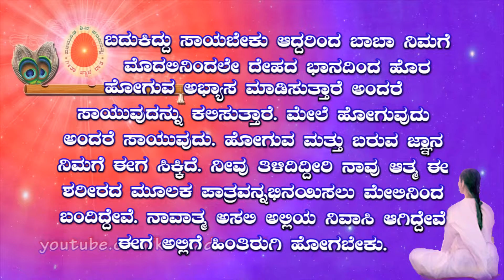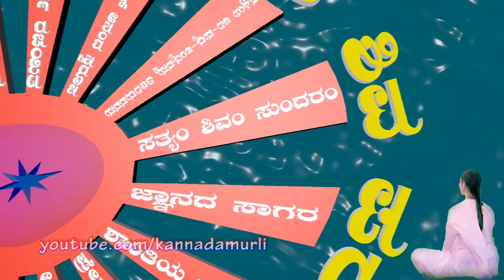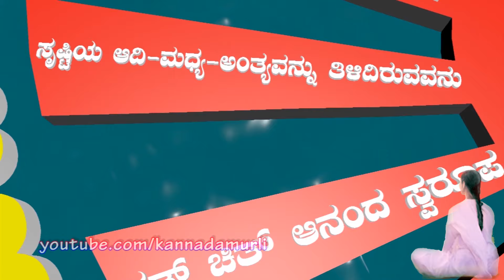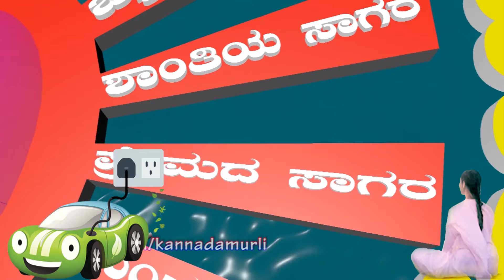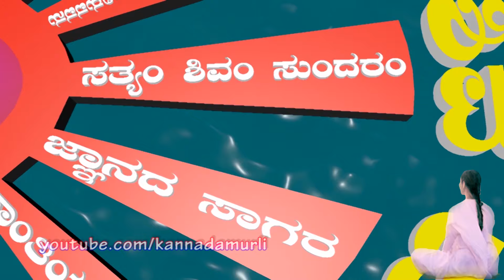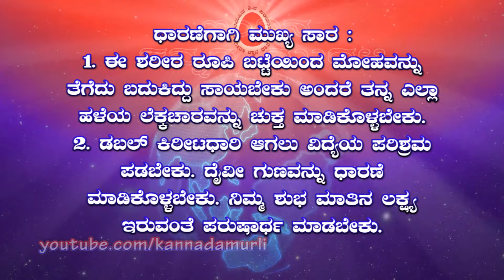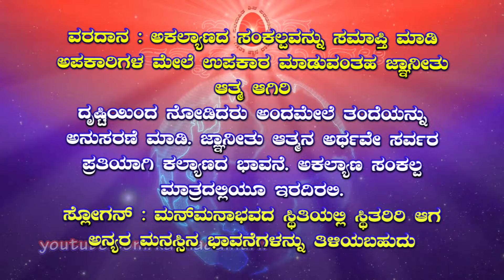Kannada Murli 01.08.2024